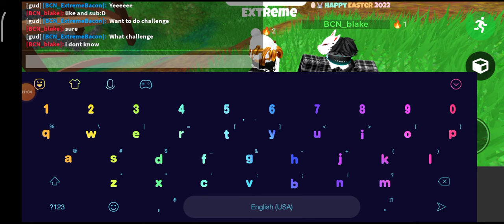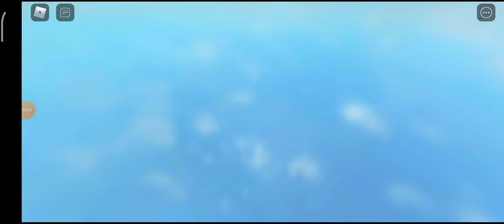Bedwars BUT No Block CHALLENGE!